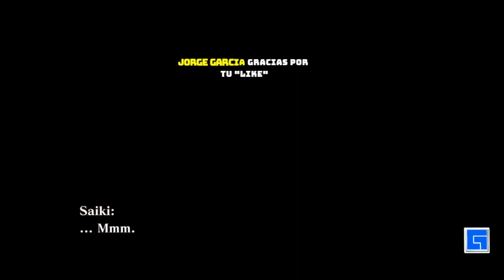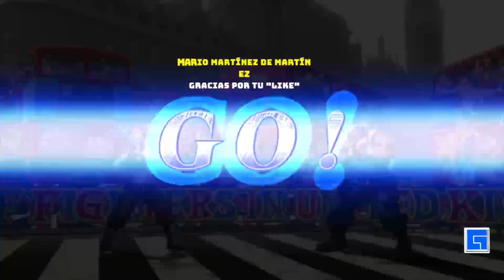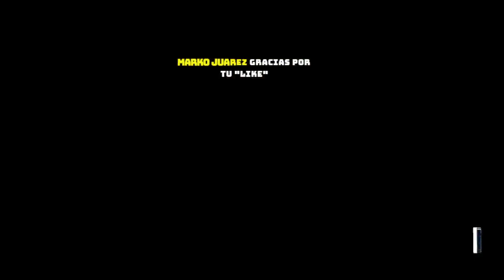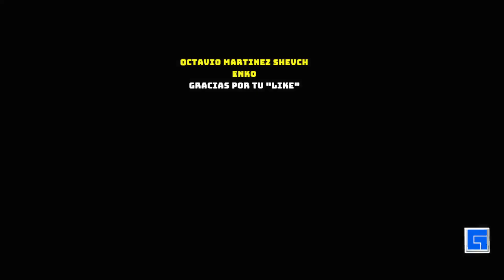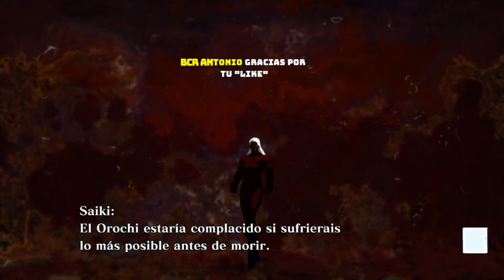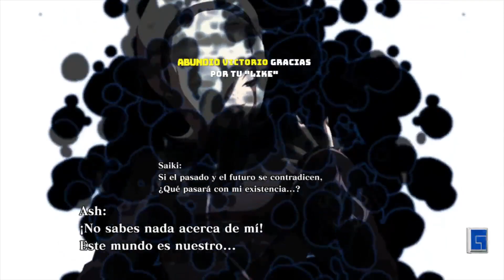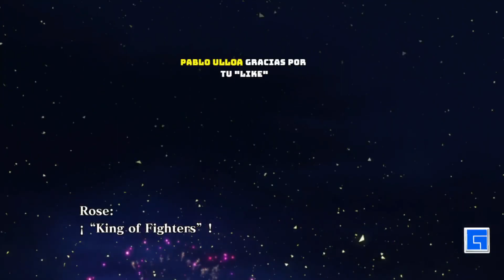THE KING OF FIGHTER 13, BELLISIMO